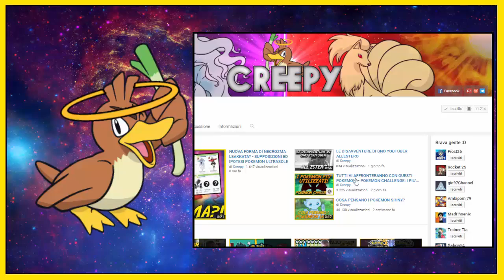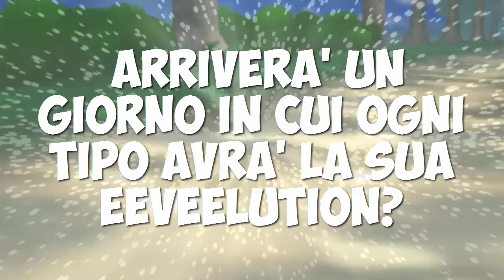NUOVE EEVEELUTION IN POKEMON ULTRASOLE E POKEMON ULTRALUNA: DI CHE TIPO SAREBBERO?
LEGGI!!!